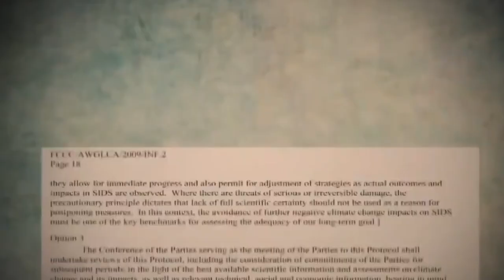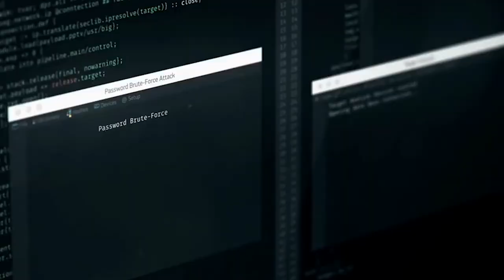Trilateral Commission Agenda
VIT Pune MUN 2020 is glad to present to you the next video in our series of agenda videos.

Here's the agenda video for The Trilateral Commission.
Agenda: Evaluating the Threats and Opportunities for a New World Order.